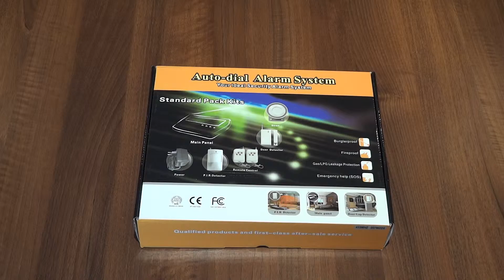Alarma wireless GSM PSTN Wolf Guard YL-007M2DX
Prezentare Alarma wireless GSM+PSTN Wolf-Guard YL-007M2DX cu ecran tactil LCD
Tastatura tactila si ecran LCD cu calendar permanent si afisare detaliata
Alarma wireless GSM si PSTN (linie telefonica fixa)
Permite 5 numere de telefon, 1 numar de dispecerat si 1 numar pentru SMS
30 zone wireless si 4 zone cablate. Fiecare zona poate fi programata individual, inclusiv setarile pentru programarea tipului de zona, tipul de senzorul, dezactivare, alarma intarziata
Permite inregistrarea unui mesaj vocal de 10 secunde
Armare / dezarmare / intarziere alarma
Memoreaza ultimele 100 evenimente
Armarea / dezarmarea poate fi efectuata din unitatea centrala, din telecomanda, din tastatura wireless, prin telefon sau sms de la distanta
Iesire releu pentru controlul unui aparat electrocasnic sau a unei instalatii
Mesajul de alarma contine numarul zonei si senzorul declansat
Alerta SMS pentru armare / dezarmare, cand bateria unitatii centrale este descarcata, cand este pana de curent, la revenirea curentului electrica, eroare la apelul telefonic, cand bateria senzorilor este descarcata
Suporta contact ID Ademco. Informatiile ce pot fi transmite catre dispecerat includ alarma, armare / dezarmare, baterie descarcata (unitatea centrala sau senzorii), pana de curent, revenirea curentului electric, test manual.
Functie de sonerie
Apelul de alarma are prioritate in fata unui apel normal
Kitul contine:
-unitatea centrala
-2 telecomenzi
-1 senzor magnetic
-1 senzor de miscare (PIR)
-1 sirena
-1 alimentator 12V